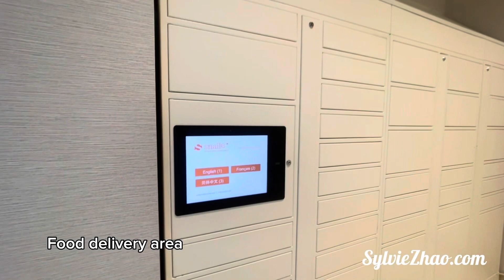Amazing Location! Apartment Unit for Sale with Beautiful View | 2702 6537 Telford Avenue | $899,000